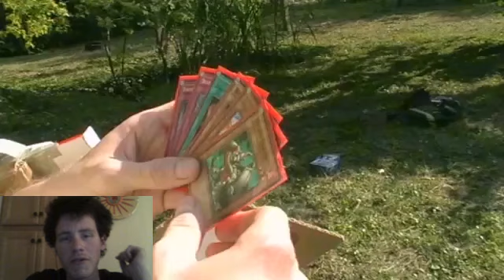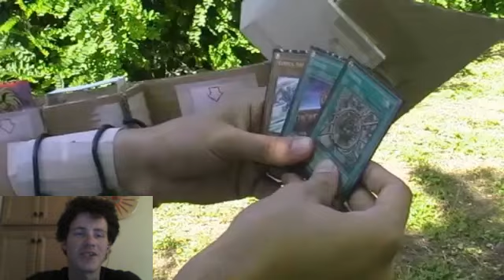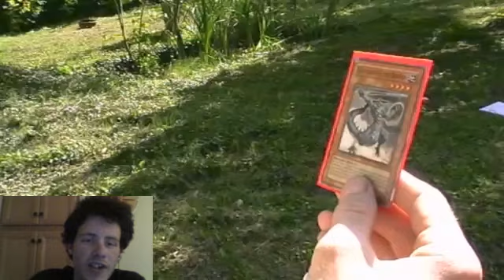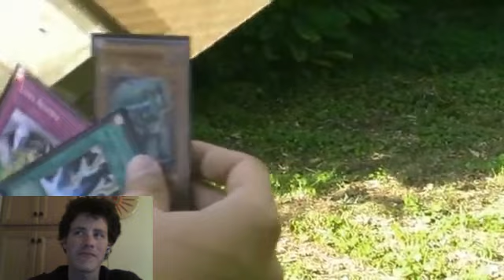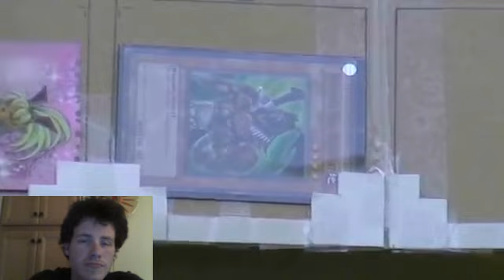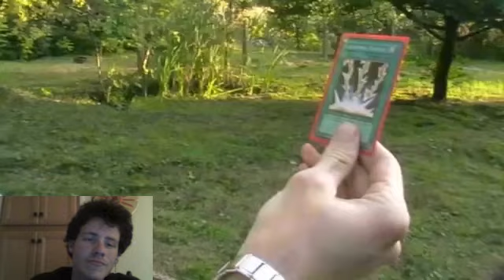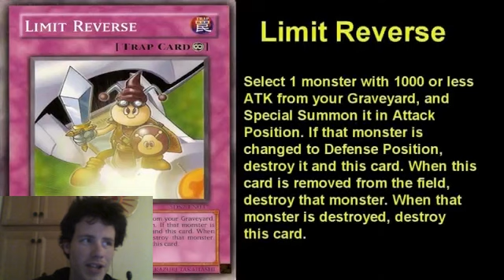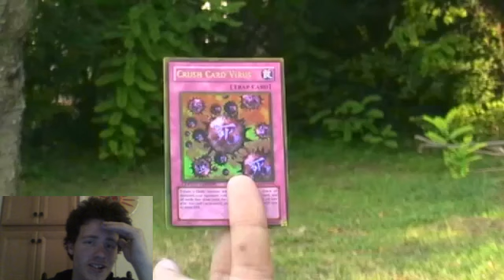Let's Watch Yu-Gi-Oh real life duel #2 BZ vs Heiczi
Episode 2: Beze vs Dragons
(Edit: Song got cut out at 24:38 due to copyright blocking it everywhere, sorry about that)